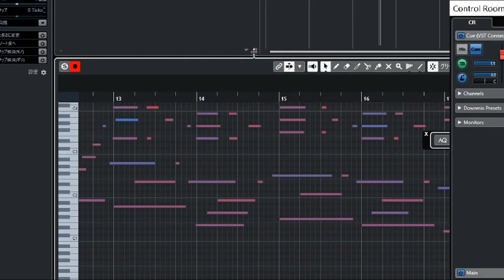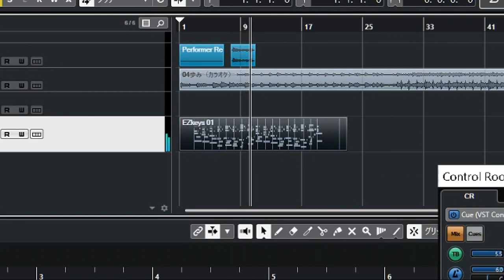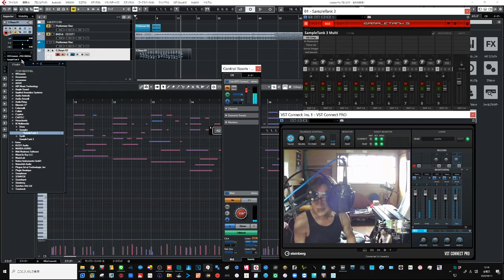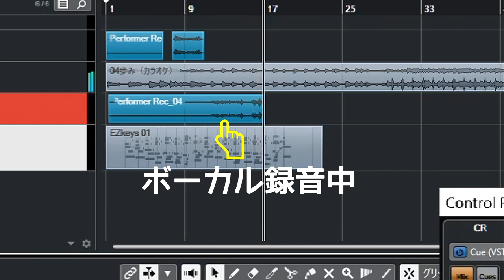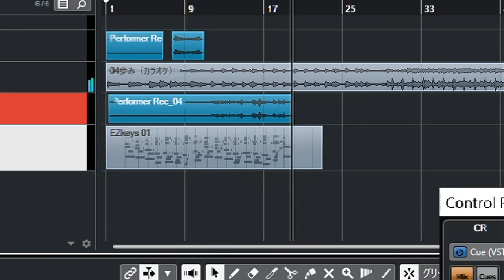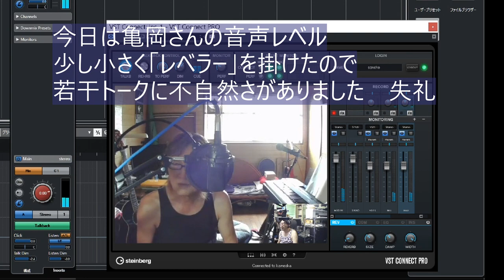リモレコってどんなん？コロナ禍での新しいレコーディングを大実験！！